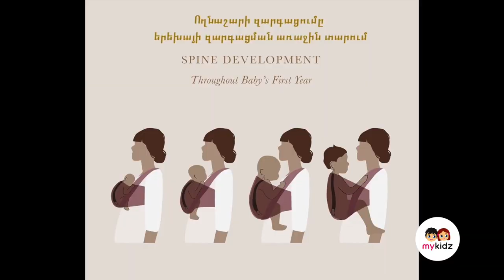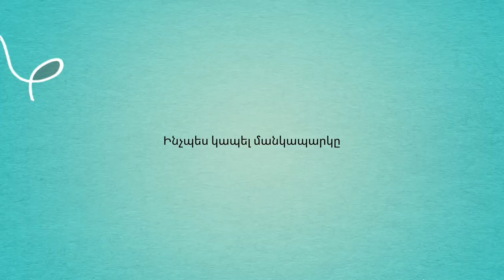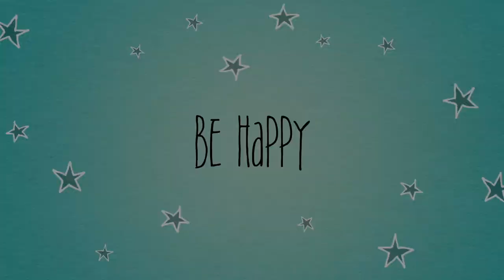Մանկապարկ | Մաս 3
Նորածինների 🚼 մայրիկների 🚺 համար

Մարիամն ❤️ այսօր կփորձի կոտրել մի քանի տարածված կարծրատիպ մանկապարկերի վերաբերյալ:

Ի դեպ, նկարանհանումների ժամանակ այգում 🌳🌲🌳 պատահական հանդիպեցինք փոքրիկ Էմիլին և նրա մայրիկին` Ռուզանին:

Ռուզանին 😍 շատ հետաքրքրեց մանկապարկը, և նա խնդրեց սովորեցնել, թե ինչպես է պետք կապել մանկապարկը:

Հետևելով Մարիամի պարզ հրահանգներին` նա շատ արագ և հեշտ կարողացավ դա անել: 👏

Վստահ ենք, որ ցանկացած կին կարող է միանգամից կապել մանկապարկը: 😍